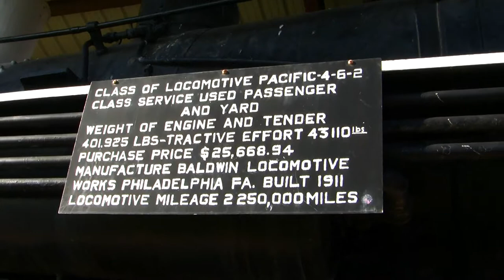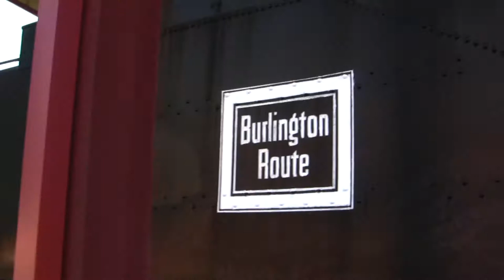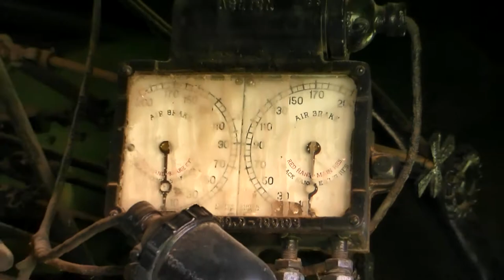Fort Worth and Denver #501 park locomotive Childress, TX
Fort Worth and Denver #501 on display at Childress, Texas. Pretty good looking steamer. Looks like an ideal locomotive for restoration.